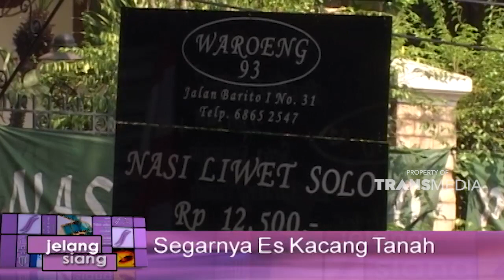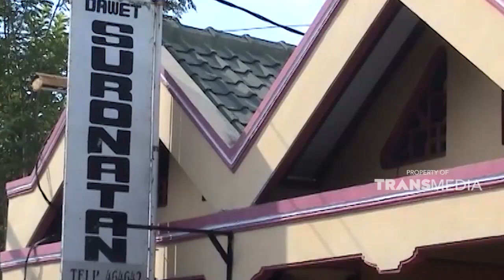Menikmati es kacang tanah dan dawet ayu kesukaan presiden | JELANG SIANG